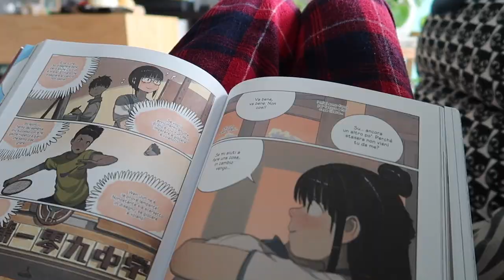Benvenuto autunno 🍂 Acquisti per la casa | VLOG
Questa settimana ho comprato un paio di cose molto autunnali per decorare casa, in più qualche oggetto utile che mancava in cucina.